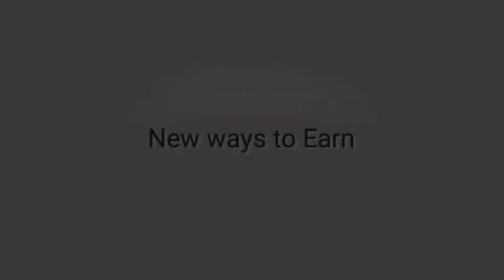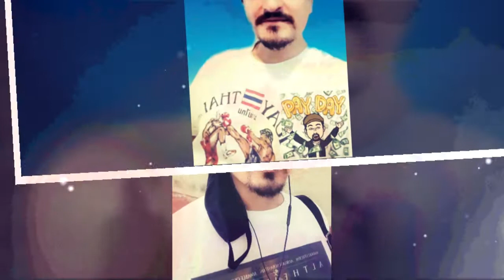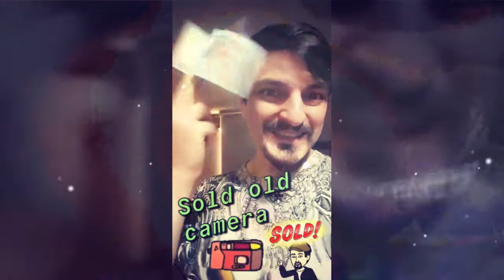New ways of earning during quarantine - DailyKuya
Adjusting to the new conditions.

Kuya Manzano is a Spanish Filipino actor, power tenor singer, entrepreneur and Raelian life guide.

He has been performing professionally around the globe since 1998. Most notorious performances lately in the Philippines:

- Lead at opera Noli me Tangere
- Main cast of Katipunan TV serie by GMA TV
- Main cast at Cinemalaya film Amor y Muerte
- Main cast at CCP Marco Polo the musical

Love and Infinity! Kuya Manzano :-)